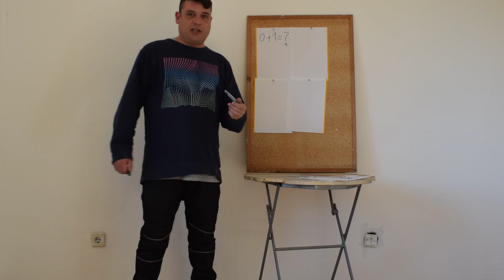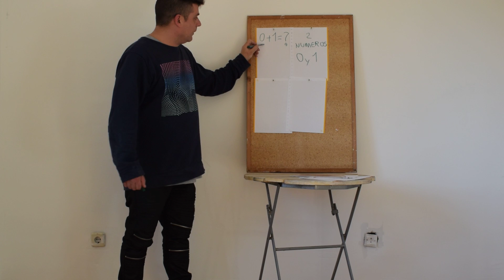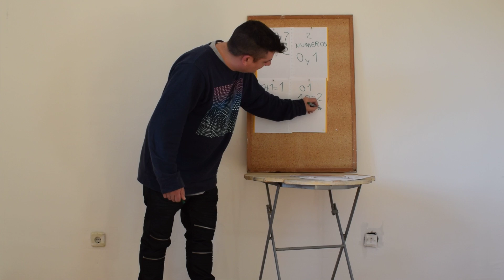Exposicion de Kaos Matematico: 0+1=2 Numeros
Breve Explicacion entre Numeros. La Teoria Binaria.